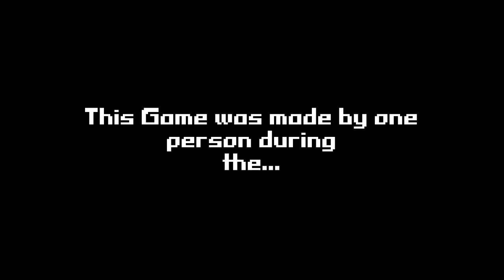the christmas incident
it's a game were you just get k!lled by santa... nothing else